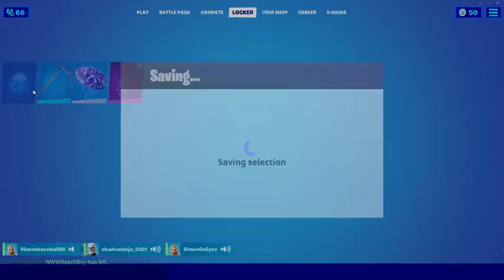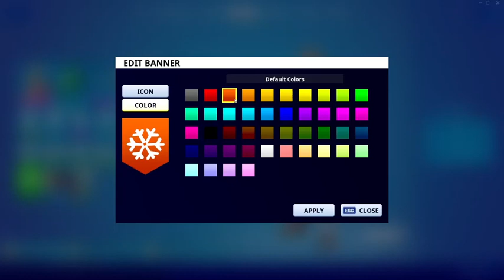THIS FASHION SHOW WAS CRAZY..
Hi everyone! Hope you like Fortnite fashion shows and enjoyed this content!